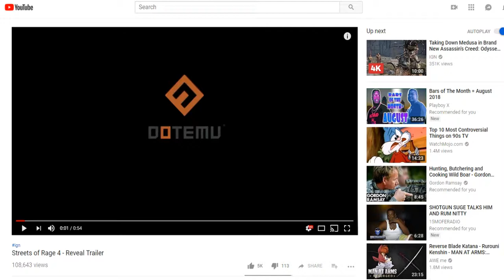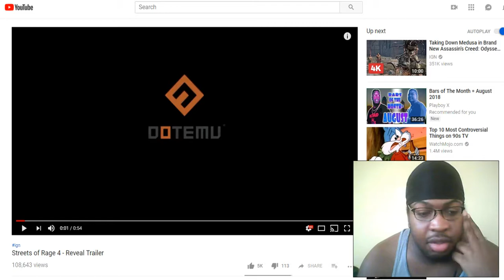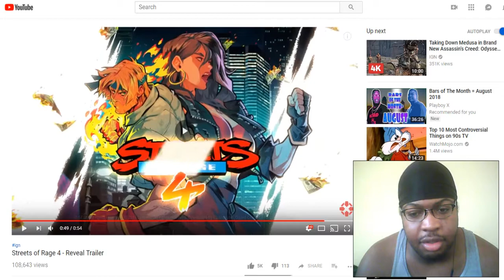THE FEELS: Streets of Rage 4 Reveal Trailer